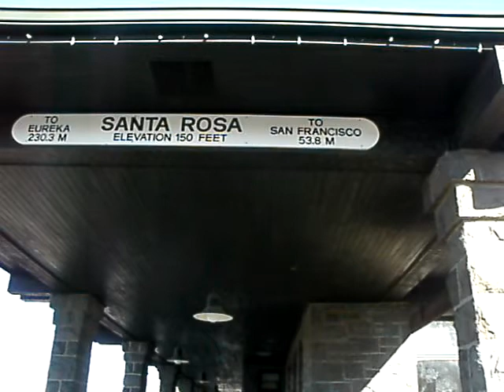Alfred Hitchcock, Charles Schultz & Santa Rosa...Plus a Cool Piece of Railroad Gear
I finally got the right grains and thought I would detour a bit and show you historic Railroad square, featured in such movie's as Hitchcock's thriller, "Shadow of a Doubt," and Steve Martin's remake of "Cheaper By the Dozen." It's an interesting place with a tribute to hometown favorite, and world famous cartoonist, Charles Schultz, and a look at a cool piece of railroad equipment used to pull out old railroad ties.